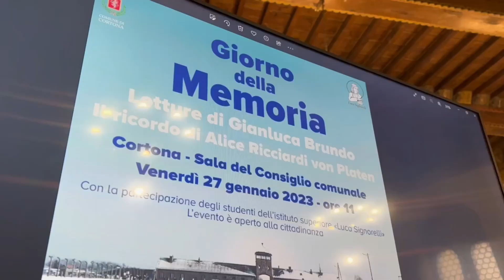Giorno della Memoria, le letture di Gianluca Brundo e il ricordo di Alice Ricciardi von Platen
L’Amministrazione comunale e l’istituto scolastico superiore «Luca Signorelli» di Cortona celebrano il Giorno della Memoria con un appuntamento venerdì 27 gennaio alle ore 11 nella sala del Consiglio comunale.
Dopo i saluti delle autorità l’autore ed attore Gianluca Brundo leggerà alcuni brani dagli scritti di Primo Levi, Liliana Segre e Joyce Lussu. A seguire l’assessore alla Cultura Francesco Attesti ricorderà la figura di Alice Ricciardi von Platen. Von Platen, già cittadina onoraria di Cortona, è stata componente della commissione medica di osservatori del Tribunale militare americano al processo di Norimberga contro i crimini nazisti nel 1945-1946, contro 23 medici accusati di crimini contro l'umanità. La psichiatra di origini tedesche ha lavorato a Roma e a Cortona.
La mattinata sarà arricchita dagli interventi delle studentesse e degli studenti delle classi quinte del liceo classico e dell'istituto tecnico economico.
Il Giorno della Memoria è una ricorrenza internazionale stabilita dall’Onu che dal 2005 si celebra il 27 gennaio di ogni anno per commemorare le vittime dell’Olocausto. Il 27 gennaio 1945 le truppe dell’Armata Rossa liberarono il campo di concentramento di Auschwitz. L’appuntamento è rivolto agli studenti, ma aperto anche alla cittadinanza.